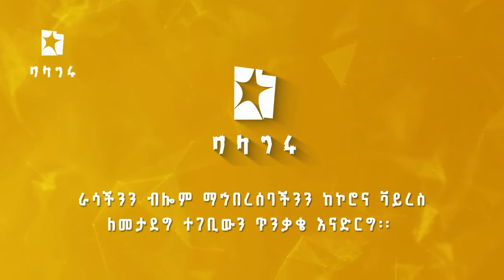Ethiopia: አጭር ቆይታ ከአቶእድሚአለም ግዛ ጋር